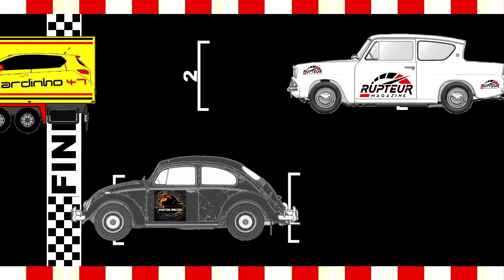Speed 4 Fun - Track day Mettet - Lulu Van Eckhout - BMW E 30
Petit  embarquée avec un spécialiste des course de côte notre ami Lulu Van Eeckhout et sa BMWE 30 .

Plaisir partagé quand tu m'as reconnu et rappeler le partage de la montée historique de Richelle l'an passé ( il me semble que c'est loin a cause de ce pu. de Corona )

A bientôt mon ami